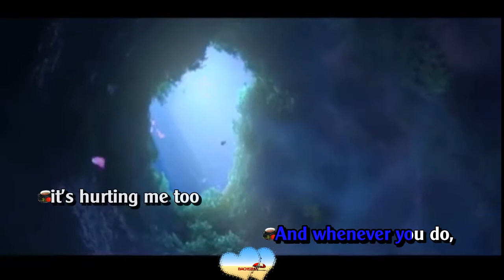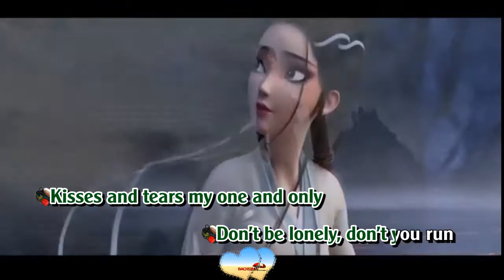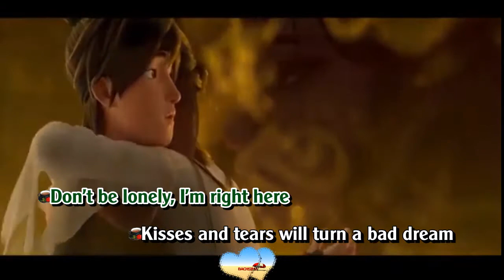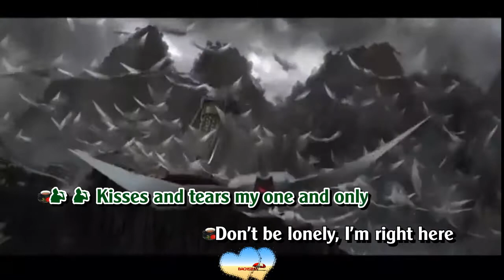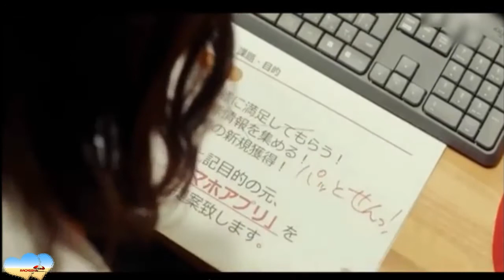Những Ca Khúc Tiếng Anh Hay (Kisses And Tears My One - Only and Wind of change)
Thank the author and the artists